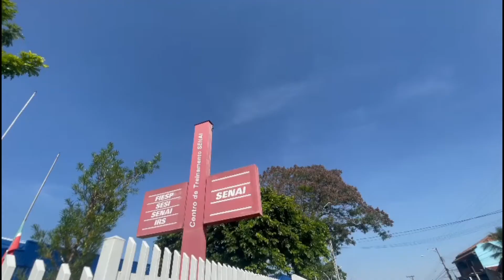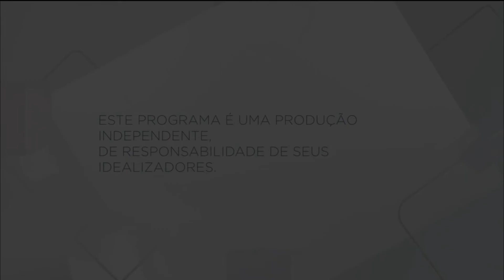Bastidores da Política - 17/05/2022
Apresentação: Zé Roberto.
Tudo sobre os bastidores da Política de Pindamonhangaba